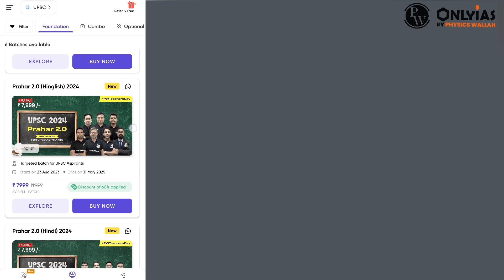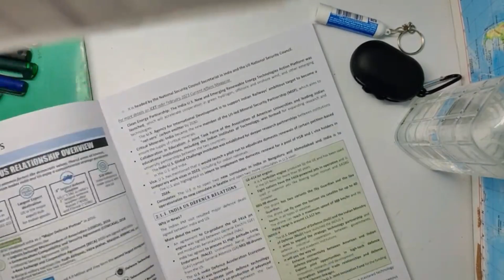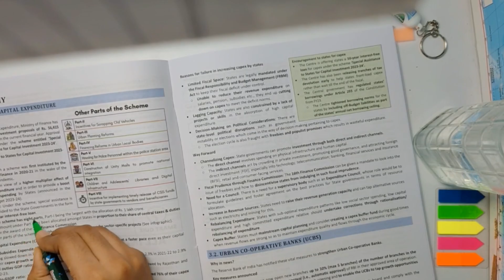ROUTINE/PRODUCTIVE STUDY VLOG OF IAS ASPIRANT | CIVIL SERVICES | UPSC Study Vlog#upsc#studyvlog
Oppo enco buds
Ipad stylus that I use

aspirants upsc
upsc topper
study vlog
aspirants upsc
upsc topper
study vlog
lbasnaaupsc library challenge, kaise kare upsc ki tayyari, how to start preparing for upsc, upsc study vlog, best books for upsc, best coaching for upsc, upsc result